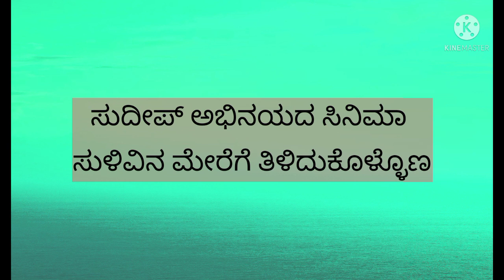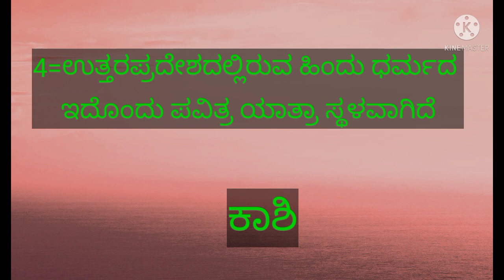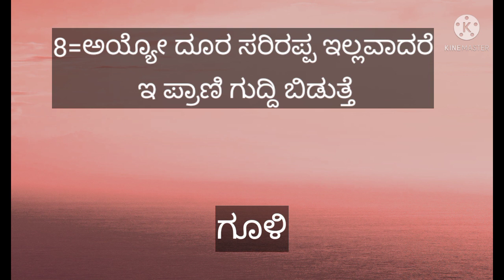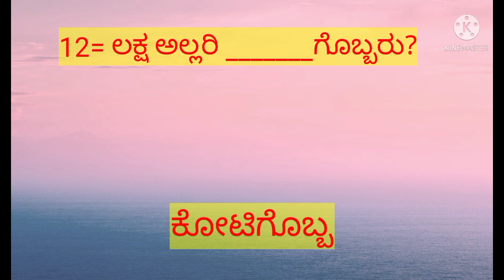ಇ ಸುಳಿವುಗಳ ಮೂಲಕ ಸುದೀಪ್ ಅಭಿನಯದ ಸಿನಿಮಾಗಳನ್ನು ಪತ್ತೆ ಹಚ್ಚಿ ನೋಡೋಣ/find Sudeep movie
ಹಾಯ್ ನಮಸ್ಕಾರ ವೀಕ್ಷಕರಿಗೆ
ಇವತ್ತು ನಾನು ಸುದೀಪ್ ಅಭಿನಯದ ಕೆಲವೊಂದು ಸಿನಿಮಾಗಳ ಸುಳಿವನ್ನು ಕೊಟ್ಟಿದ್ದೇನೆ. ನೀವು ಆ ಸಿನಿಮಾ ಹೆಸರನ್ನು ಗುರುತಿಸಿಬೇಕು.